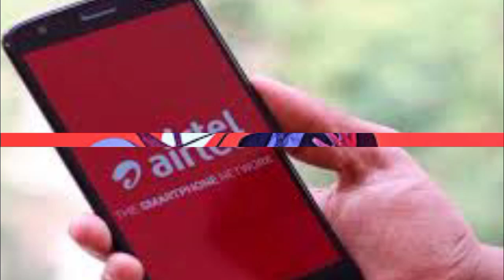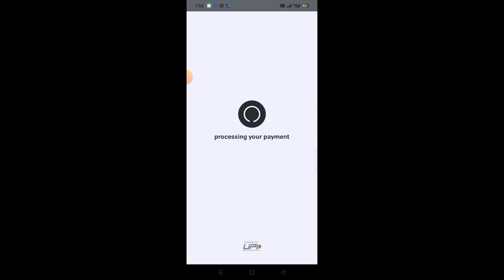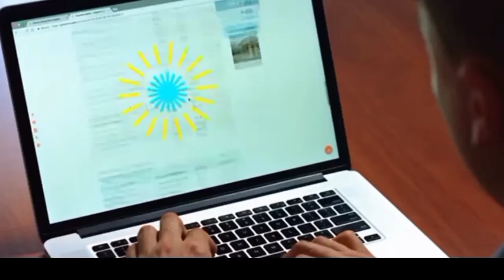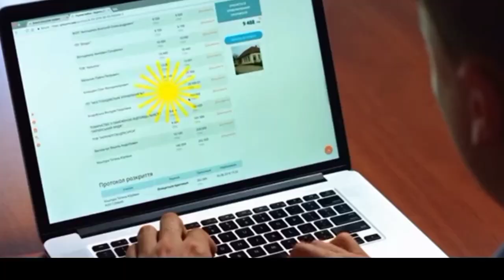Airtel payment bank cashback offer/₹60 se ₹240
Devnarayan technical

devnarayan technical
technical Yogi
technical guruji

Retailer I'd ezeepay
WhatsApp or message

ezeepay Fino Aeps sarvice Google form